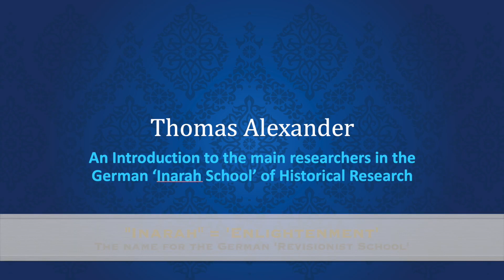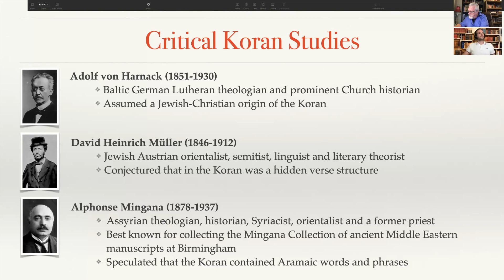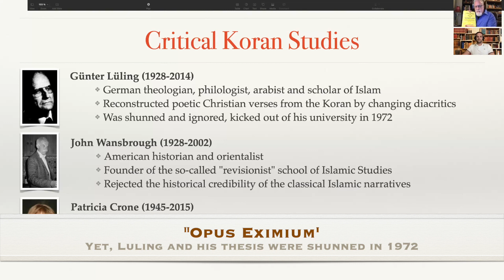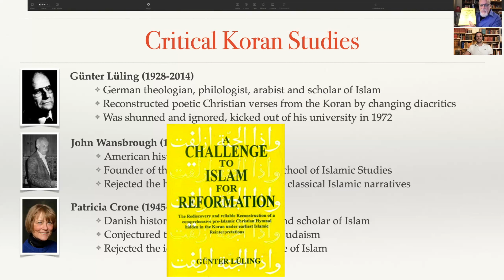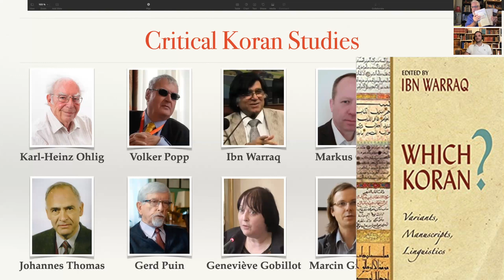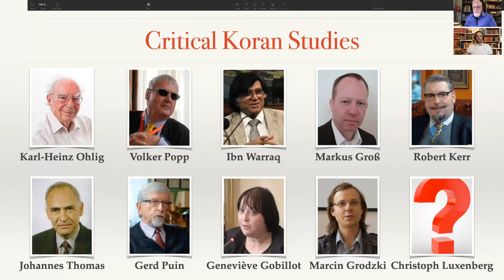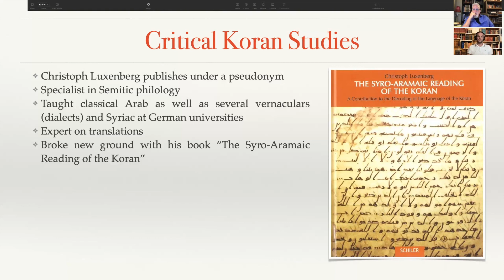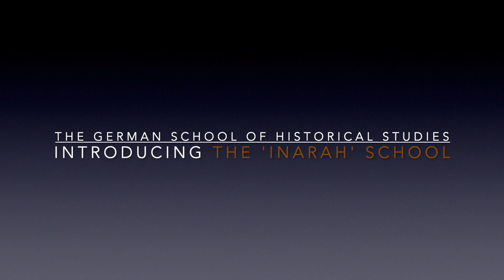Thomas Intro to the German 'Inarah' School of Criticism! (PfanderFilms w/Dr. Jay Smith)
Thomas Alexander in this video introduces the main players in the German 'Inarah' School of Islamic Studies, a group of scholars headquartered in the Sarbrucken (primarily) area of Western Germany.

He began by pointing to the principal members of the German Critical School on Islamic history:

Ignaz Goldziher (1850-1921) who was a Jewish Hungarian orientalist and scholar of Islam, considered by many as one of the founders of modern Islamic studies in Germany.

Theodor Nöldeke (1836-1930) a German orientalist, and semitist (scholar of the Semitic languages), as well as a linguist, and another of the founders of modern Islamic studies in Germany.

Christian Snouck Hurgronje (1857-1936) a Dutch orientalist, Arabist and Semitist, yet another founder of modern Islamic studies in Germany.

Adolf von Harnack (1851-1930) a Baltic German Lutheran theologian, and prominent Church historian. In his studies he assumed a Jewish-Christian origin to the Qur'an.

David Heinrich Müller (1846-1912) a Jewish Austrian orientalist, Semitist, linguist and literary theorist, who conjectured that there was a hidden verse structure in the Qur'an.

Alphonse Mingana (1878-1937) an Assyrian theologian, as well as a historian, Syriacist, Orientalist, and a former priest. He is best known for collecting the Mingana Collection of ancient Middle Eastern manuscripts, which are now housed at the Birmingham Universtity. He speculated that the Qur'an contained Aramaic words and phrases.

Because of the intervening World Wars, there were no scholarly work in Germany on the Qur'an, which didn't begin until 1970s with the Lüling.

Günter Lüling (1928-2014) was a German theologian, philologist, Arabist and scholar of Islam, who is best known for finding earlier reconstructed poetic Christian verses within the Qur'an by changing diacritics. This was his 1970 PhD thesis, which was awarded an "Opus Eximium", the highest award possible in Germany, and a guarantee of a professorship. But by 1972 he was thrown out of the university, and since then was shunned and ignored by German academia. We had his thesis translated into English, and published in 2003, which before his death in 2014 resurrected his reputation.

John Wansbrough (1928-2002) was an American historian and orientalist, and recognized as the founder of the so-called "revisionist" school of Islamic Studies. He rejected the historical credibility of the classical and Standard Islamic narratives, using Textual Criticism.

Patricia Crone (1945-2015) was a Danish historian, orientalist, linguist (she could read and write in 15 archaic languages), and scholar of Islam. She conjectured that Islam has its roots in Judaism, and rejected the idea of Mecca as the cradle of Islam.

Karl-Heinz Ohlig was best known for taking very difficult ideas from the research of others in this field and disseminating them into understandable ideas for the uninitiated.

Volker Popp's specialty was the study and usage of Coins in the 7th century, though he was an expert on Turkey, Kuwait, as well as Arabic and Persian.

Ibn Warraq (a pseudonym) was, like Ohlig, a communicator of other's ideas, compiling many earlier works, translating them into English, and publishing them in compendiums in order to preserve them for the masses to read.

Markus Groß was a linguist and a text analysis expert.

Robert Kerr was a Syriology, Hebrew expert, and was probably the best in the group for understanding the 'big picture', and has become the head of the Inarah group in Germany.

Johannes Thomas is an expert on Islam in Spain.

Gerd Puin and his wife Elizabeth are best know for their work on the Sana'a Manuscript of the Qur'an. He was in Yemen from 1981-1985 working on this manuscript.

Geneviève Gobillot, a French scholar is best known for her work on Islamic Mysticism and on the Shias.

Marcin Grodzki, is a Polish scholar, and also an expert Arabist.

Christoph Luxenberg (a pseudonym), like Lüling, was an Arabist and Syriac scholar, and after breaking new ground on the Qur'an, discovering that much of it comes from previous Christian Lectionaries, written in Syriac, and then interposed into Arabic later on, was ostracized by the German academic community.

They never responded to his findings but simply discredited him because he had dared to ask questions which were uncomfortable for them to answer. They did this by 'nit-picking', by finding one item which they could critique, and thus dismissing all the other areas of his research, suggesting that he was simply bringing dissent within the academic community

Thomas believed this was due to fear of the Muslims in German academia, as well as a notion of the "Noble Savage", an almost racist view of Muslims as different.

Because of his importance, we will delve in more depth into his research in the next video.

(57,560) Music: "Travels" by Aleksound, from filmmusic-io